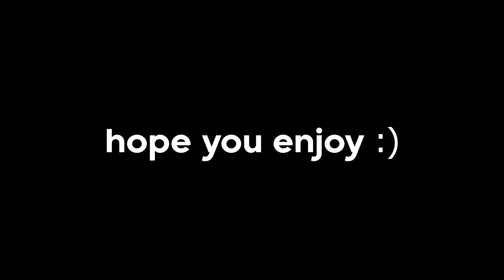Highlights #2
I've been streaming on twitch lol